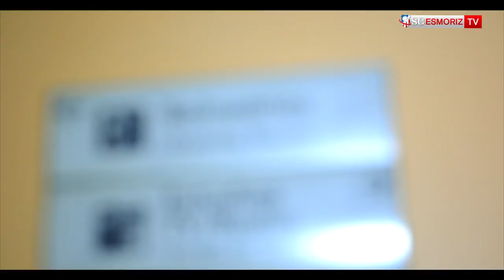Final da Taça de Aveiro - O Filme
Foi à exatamente quatro semanas atrás que a segunda-feira começava com um sabor diferente na Barrinha. O Sporting Clube de Esmoriz havia conquistado, pela primeira vez na sua história, a Taça do Distrito de Aveiro 🏆⚽

Subscreve já o nosso canal para acompanhares toda a atualidade do Sporting Clube de Esmoriz!